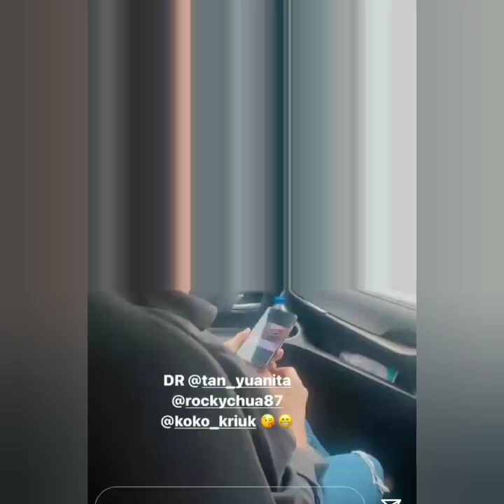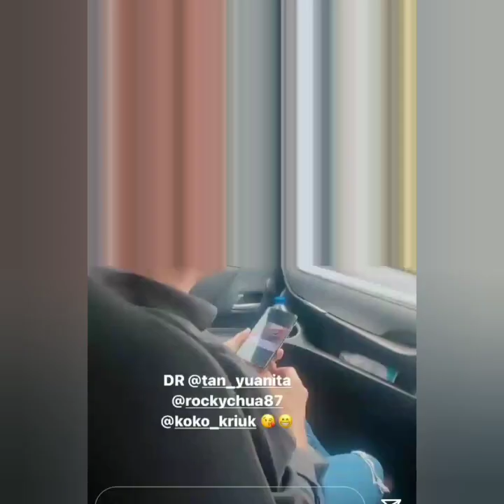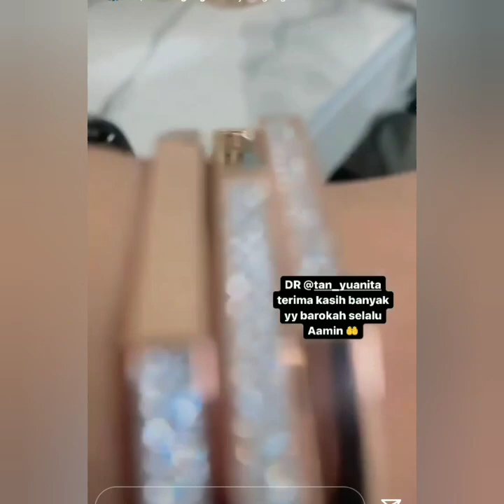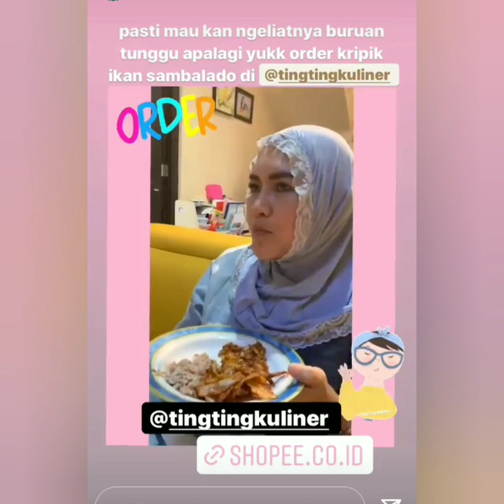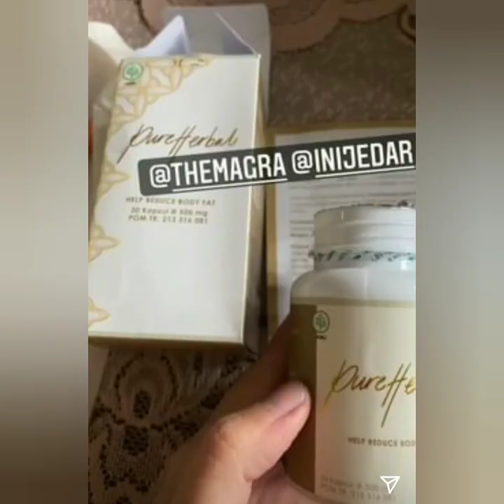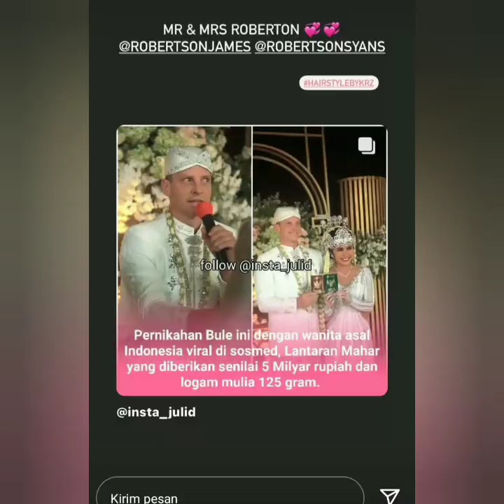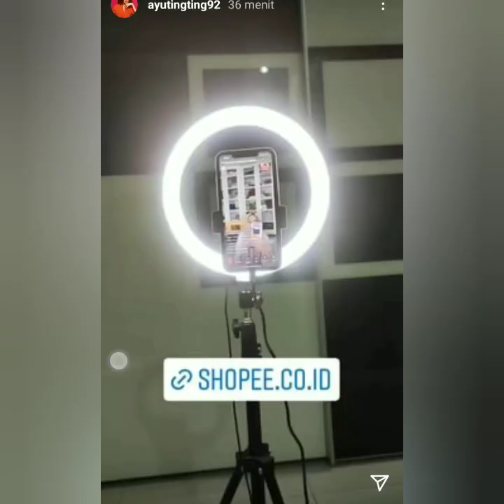Info terbaru. Luar biasa hari ini momayting dapat Kado Dan Hadiah spesial dari Calon Menantu